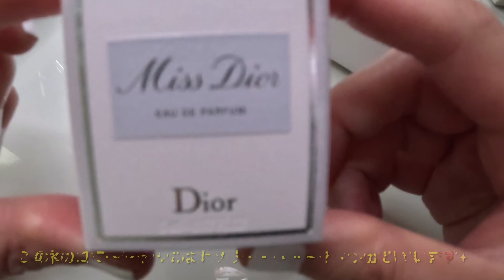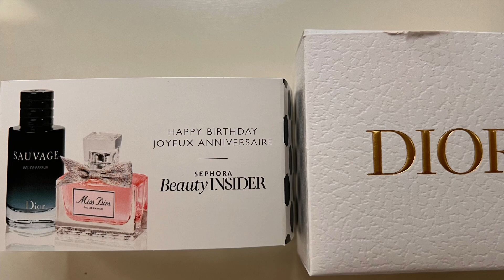Sephora Insider Birthday Gift 2023 🎁